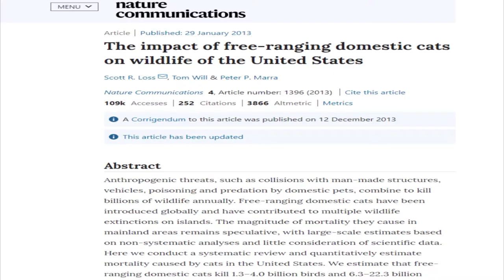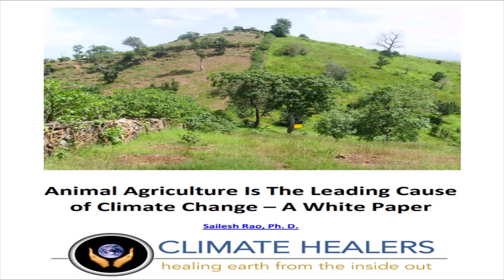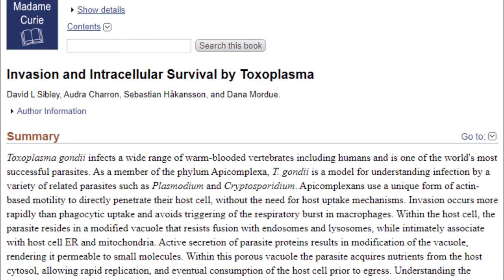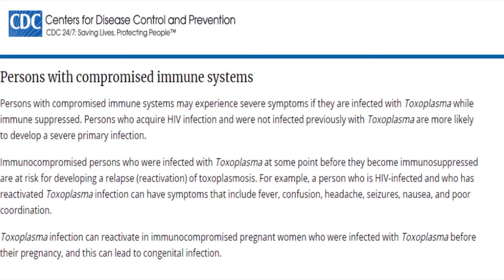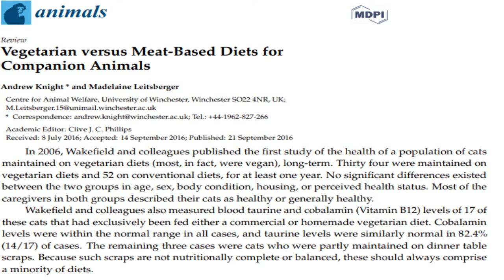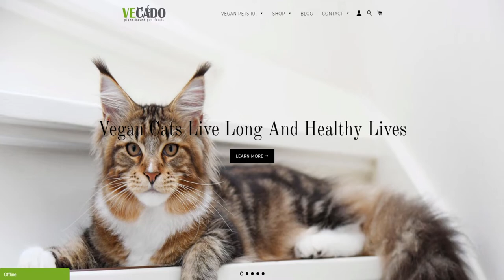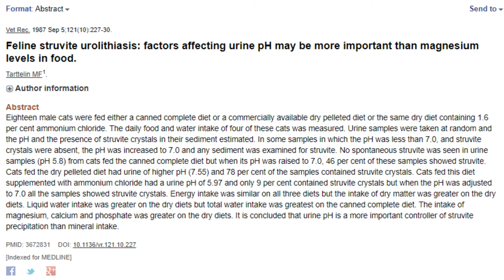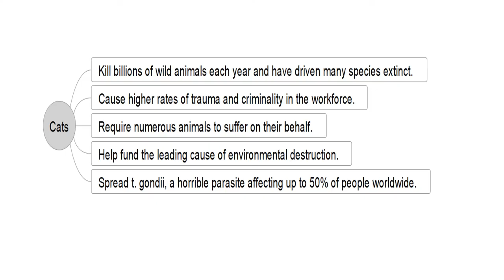Cats: Problems and Solutions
I can’t justify the harm caused by cats or the people that support them. In this video I’ll cover 5 reasons why there needs to be change.

0:00 Problems
4:41 Solutions
8:21 The Moral Question

CATS & WILDLIFE
The impact of free-ranging domestic cats on wildlife of the United States

CATS & SLAUGHTERHOUSE WORKERS
Killing for a Living: Psychological and Physiological Effects of Alienation of Food Production on Slaughterhouse Workers
Was Jack the Ripper a Slaughterman? Human-Animal Violence and the World’s Most Infamous Serial Killer
Slaughterhouses and Increased Crime Rates: An Empirical Analysis of the Spillover From “The Jungle” Into the Surrounding Community

CATS & THE ENVIRONMENT
Animal Agriculture is the Leading Cause of Climate Change – A White Paper
Environmental impacts of food consumption by dogs and cats
Avoiding meat and dairy is ‘single biggest way’ to reduce your impact on Earth

CATS & TOXOPLASMOSIS
Toxoplasmosis: A Manipulative Foodborne Brain Parasite
Toxoplasmosis–a global threat. Correlation of latent toxoplasmosis with specific disease burden in a set of 88 countries
Toxoplasma gondii: Entry, association, and physiological influence on the central nervous system
Toxoplasma Gondii Moderates the Association between Multiple Folate-Cycle Factors and cognitive Function in U.S. Adults
Chronic Toxoplasma infection is associated with distinct alterations in the synaptic protein composition
The role of Toxoplasma gondii as a possible inflammatory agent in the pathogenesis of type 2 diabetes mellitus in humans
Increased risk of traffic accidents in subjects with latent toxoplasmosis: a retrospective case-control study

CATS & FORTIFIED PLANTS AS A SOLUTION
Vegetarian versus Meat-Based Diets for Companion Animals
Estimation of dietary intake of PCB and organochlorine pesticides for children and adults
Results of the monitoring of non dioxin-like PCBs in food and feed
Impact of adopting a vegan diet or an olestra supplementation on plasma organochlorine concentrations: results from two pilot studies
Feline struvite urolithiasis: factors affecting urine pH may be more important than magnesium levels in food.

EXTRAS
Effects of an Invasive Species: Domestic Cats Problems with Trap-Neuter-Release
Fecal-Derived Phenol Induces Egg-Laying Aversion in Drosophila We further demonstrate that carnivore feces — unlike herbivore dung — contain a high rate of pathogenic bacteria taxa
(NEW STUDY) A cross-sectional study of owner-reported health in Canadian and American cats fed meat- and plant-based diets